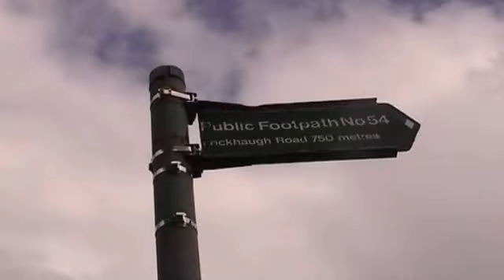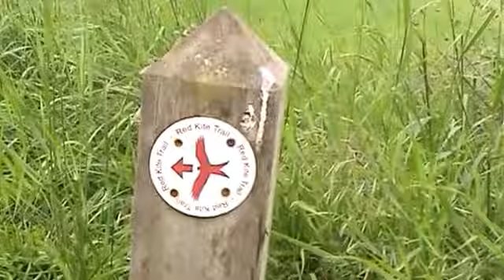Gateshead Recovery Walk 2013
Organized by Turning Point, Gateshead Healthy Trainers and Gateshead Council, this "Recovery" walk on 14th June 2013 was intended to celebrate recovery, though itself seemed to need some recovering fr